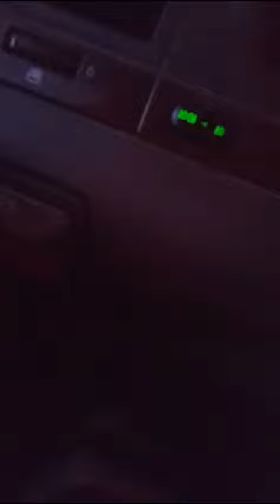El incendio de un coche y la protesta de los agricultores colapsa la A-1 en la Ribera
Un coche ardió entre Oquillas y Gumiel de Izán, donde los agricultores llegaron a cortar la autovía. Algunos conductores permanecieron detenidos durante dos horas